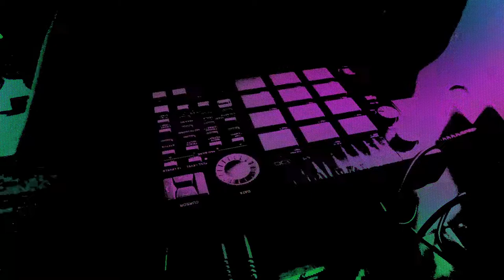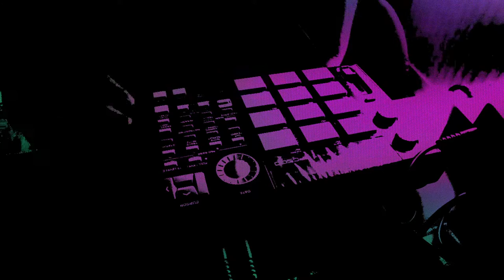GREEN TEA PENG - DOWNERS REMIX | DAN ZOROASTER